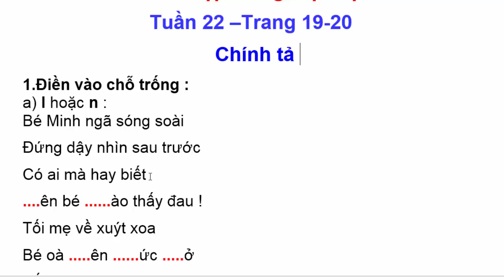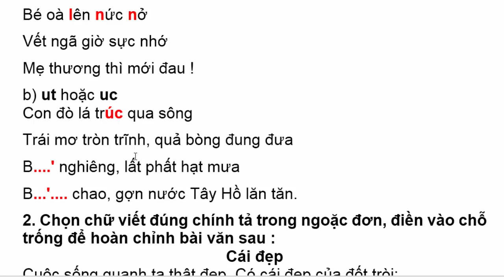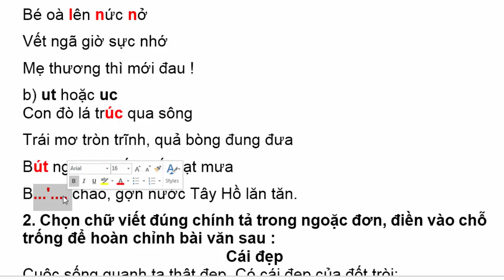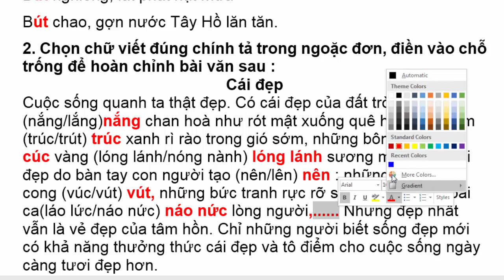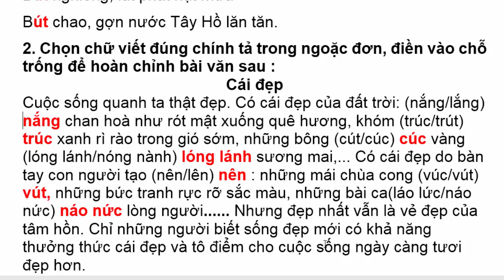Vở Bài Tập Tiếng Việt Lớp 4 | Tuần 22 | Chính Tả | Trang 19 - 20